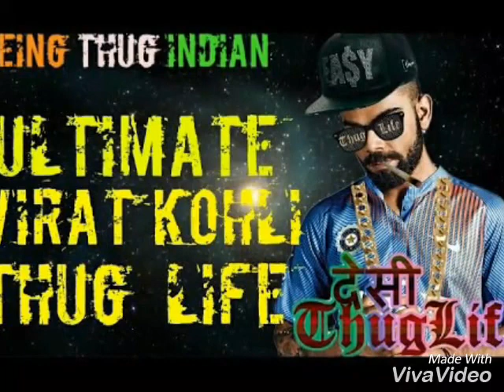virat kholi thug life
this is indian captain virat kholi and her thug lifestyle and utimate virat kholi thug life